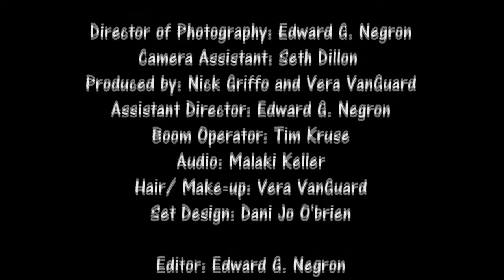Goth Girl Episode 36: "This is Burbank!"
If you enjoy the show, please check out our official Facebook Feel free to "like"us while you're there.

After Selena and her friends have a misunderstanding with Dad and Rosey, they are paid a visit by two guests- one bears bad news, the other good news. Tune in and see what kind of mayhem Selena creates.

Starring Vera VanGuard as Selena, Mister Marco as Dad, Joe Filippone as Quill Cadaver, Elspeth Weingarten as Rosey Hips, Tony Martinelli as Michael Blame, Hana Lash as Wynter, Sphinxy Bites as Aluna, and Colette Claire as Killery. Written, directed, and produced by Nick Griffo.